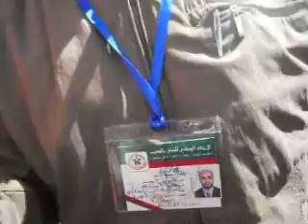DSCN3353communpress media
وقفة احتجاجية لسائقي طاكسي بخريبكة